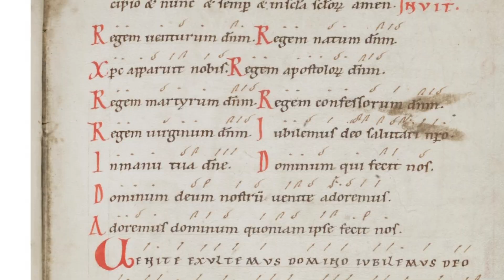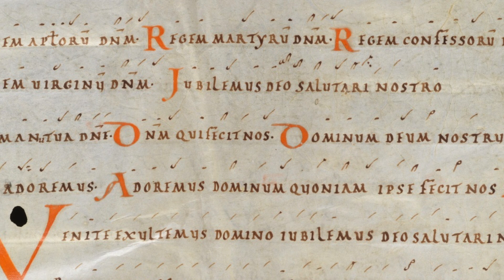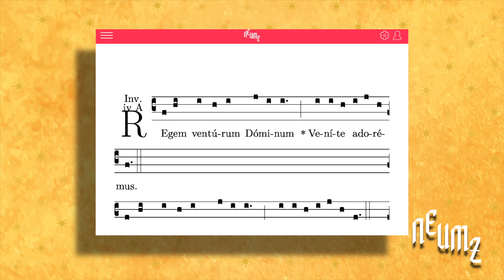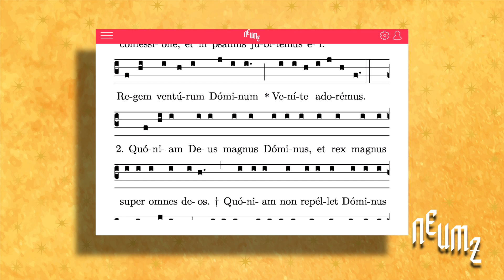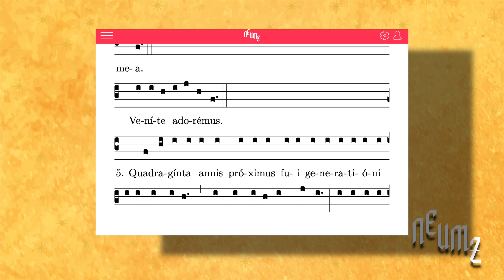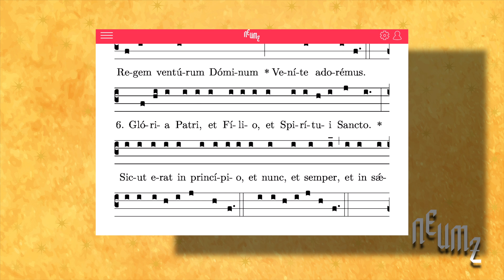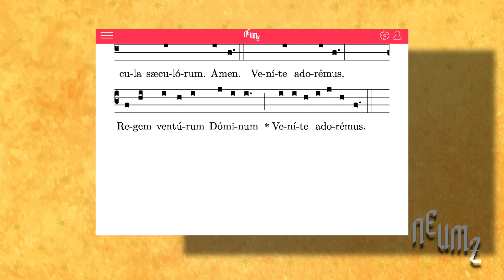The Invitatory at Matins - Digital Advent Calendar 2021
After a short prayer asking the Lord three times to open our lips and mouths to proclaim His praise and to put our trust in Him, and a recitation of Psalm 3, the office of Matins continues with the Invitatory, consisting of Psalm 94 and an antiphon that is variable according to the holiday. This song comes in a very ancient form called the “responsorial”, or psalmody with refrain. The Invitatory antiphon, ‘Regem venturum Dominum, venite adoremus’, "The Lord, the King Who is to come, O come, let us adore!", is actually the whole message for Christians at Advent. That is to say, we worship God whom we already recognise as our King and who must come very soon. This Invitatory antiphon is sung in Jouques to a melody composed specifically for the Abbey.

Dominique Gatté specialised in Digital Humanities linked to medieval musicology and is a producer of Neumz. He completed his university studies in Strasbourg and holds a bachelor’s degree in theology and a master’s degree in interdisciplinary medieval studies. His research activities mainly focus on musical paleography between the 9th and 12th centuries. Together with Dominique Crochu, also a Neumz producer, he co-founded the Gregofacsimil site, and he founded and continues to manage and administer the network “Musicologie Médiévale”. He is also the creator of the MMMO Database (Medieval Music Manuscripts Online Database), and a collaborator on many websites such as DIAMM (Digital Image Archive of Medieval Music, Oxford Faculty of Music); the “Gregorian Directory” of the Belgian Gregorian Chant Academy; the MUSICOMED – Labex Resmed – UMR IReMUS project (Paris-Sorbonne University); and the Cantus-Index website.

Enjoy the Invitatory in the app: odra.dk/invitatorium

We are pleased to offer the Neumz Digital Advent Calendar to celebrate one year of the Neumz mobile apps for Android and iOS. Each day we will offer you a commentary on a chant sung during Advent or a reflection on Gregorian chant, in the hope that you will enjoy these chants as much as we did while preparing them to share them with you all.